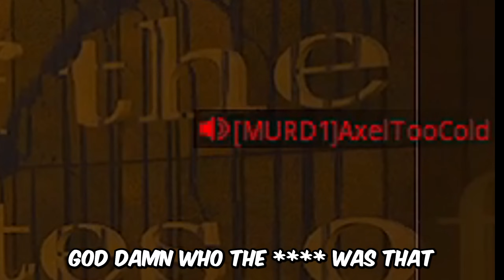Streamers REACT to the #1 SNIPER in Modern Warfare 2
Streamers REACT to the #1 SNIPER in Modern Warfare 2.  2,000 LIKES for a Part 2 on Modern Warfare 3. I wanted to try a new series on the channel with real raw reactions from other streamers to clips/clutches in search and destroy.

Call of Duty: Modern Warfare II is a 2022 first-person shooter video game developed by Infinity Ward and published by Activision. It is a sequel to the 2019 reboot, and serves as the nineteenth installment in the overall Call of Duty series.[2] It was released on October 28, 2022 for PlayStation 4, PlayStation 5, Windows, Xbox One, and Xbox Series X/S.
Call of Duty: Warzone is a free-to-play battle royale, which was released on March 10, 2020, for PlayStation 4, Xbox One, and Microsoft Windows.